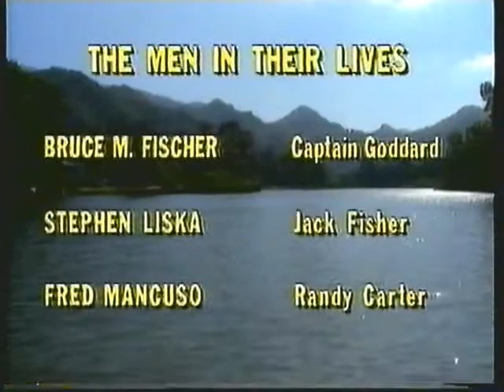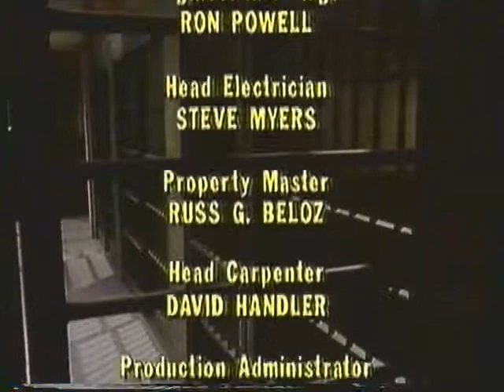Dangerous Women Cell Block H Credits (1991)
taken from a Australian show of Dangerous Women.